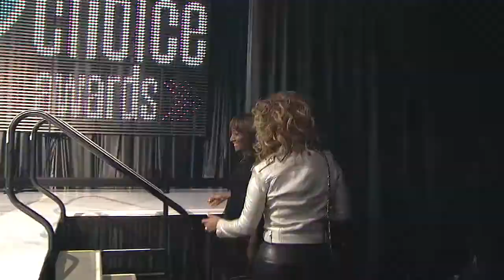Stylist Choice Awards 2014: Wella Professionals Wins Favorite Overall Professional Products Company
Stylist Choice Awards 2014: Wella Professionals wins Favorite Overall Professional Products Company. Recorded live March 23, 2014, in Chicago.